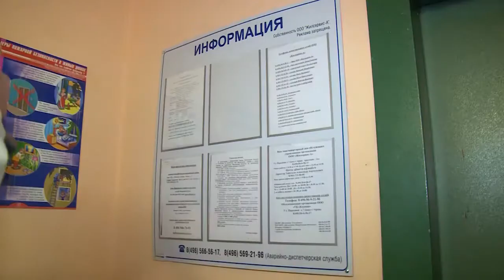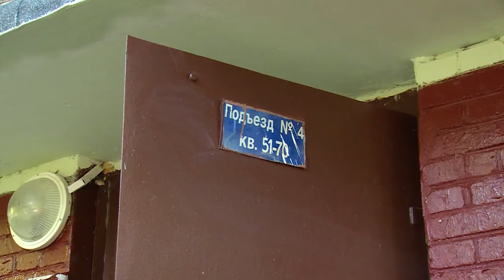Реализация региональной программы «Мой подъезд»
В Щёлковском районе продолжается реализация региональной программы «Мой подъезд». По 17-ти адресам специальная комиссия провела приемку подъездов  после проведения работ. В целом, в этом году замечаний к управляющим компаниям стало меньше.